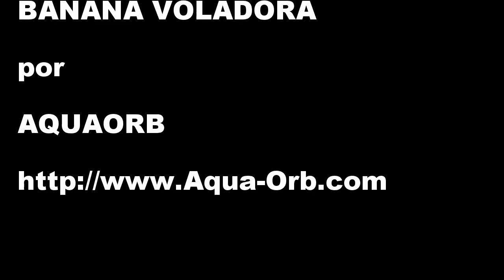Emocionante Banana Voladora Inflable - Fly Fish - Inflables AquaOrb - Compra la tuya!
La Banana Voladora es un nuevo y novedoso producto inflable fabricado por AquaOrb Inflables, que brinda diversión extrema y mucha adrenalina para sus usuarios.

Dejando a un lado la tradicional banana inflable, esta banana prende vuelo con la velocidad y el viento que la ayuda a elevarse.

Esta disponible para 4 y 6 usuarios aunque la banana voladora únicamente prendera vuelo con 2 personas máximo.

AquaOrb es una empresa lider en la fabricación de juegos y atracciones inflables para el agua, inflables publicitarios e inflables terrestres.

Contacta hoy uno de nuestros representantes  y comienza tu negocio!

✅ Juegos Inflables hechos con plasticos de alta calidad para uso comercial 💯
✅ Personalización de todos los productos 🎨
✅ Envíos a nivel mundial Aéreos y Marítimos ✈️⚓️📦🌎
✅ Garantía en todos nuestros inflables

Envios a todas partes del mundo: Mexico, Colombia, Costa Rica, Panama, Ecuador, Chile, Argentina, Cuba, Guatemala, Venezuela, Peru, España, Republica Dominicana.

Venta de inflables acúaticos a excelentes precios y excelente calidad.